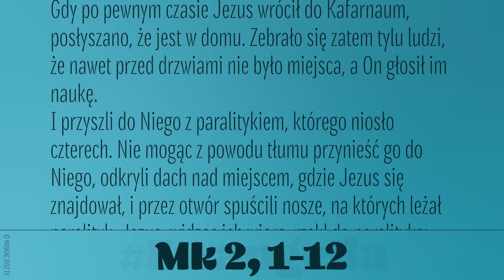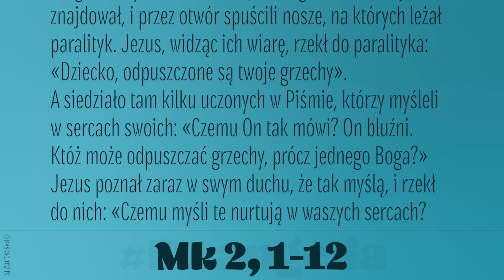Ewangelia | 13 stycznia 2023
Gdy po pewnym czasie Jezus wrócił do Kafarnaum, posłyszano, że jest w domu. Zebrało się zatem tylu ludzi, że nawet przed drzwiami nie było miejsca, a On głosił im naukę.
I przyszli do Niego z paralitykiem, którego niosło czterech. Nie mogąc z powodu tłumu przynieść go do Niego, odkryli dach nad miejscem, gdzie Jezus się znajdował, i przez otwór spuścili nosze, na których leżał paralityk. Jezus, widząc ich wiarę, rzekł do paralityka: «Dziecko, odpuszczone są twoje grzechy».
A siedziało tam kilku uczonych w Piśmie, którzy myśleli w sercach swoich: «Czemu On tak mówi? On bluźni. Któż może odpuszczać grzechy, prócz jednego Boga?»
Jezus poznał zaraz w swym duchu, że tak myślą, i rzekł do nich: «Czemu myśli te nurtują w waszych sercach? Cóż jest łatwiej: powiedzieć paralitykowi: Odpuszczone są twoje grzechy, czy też powiedzieć: Wstań, weź swoje nosze i chodź? Otóż, żebyście wiedzieli, iż Syn Człowieczy ma na ziemi władzę odpuszczania grzechów – rzekł do paralityka: Mówię ci: Wstań, weź swoje nosze i idź do swego domu!»
On wstał, wziął zaraz swoje nosze i wyszedł na oczach wszystkich. Zdumieli się wszyscy i wielbili Boga, mówiąc: «Nigdy jeszcze nie widzieliśmy czegoś podobnego».